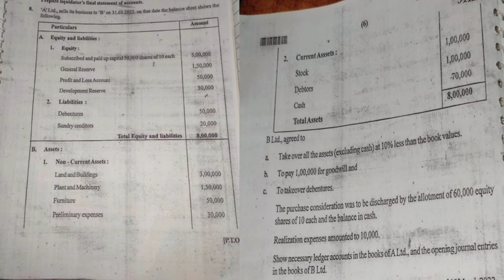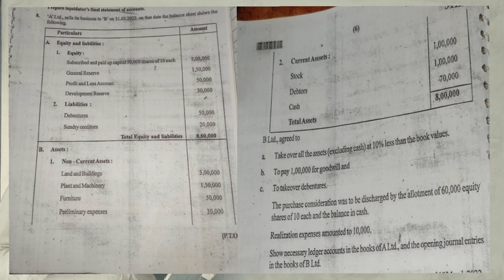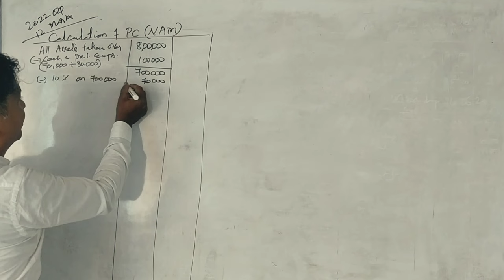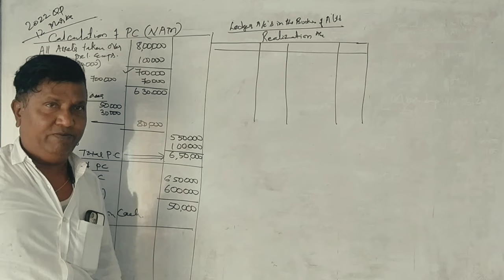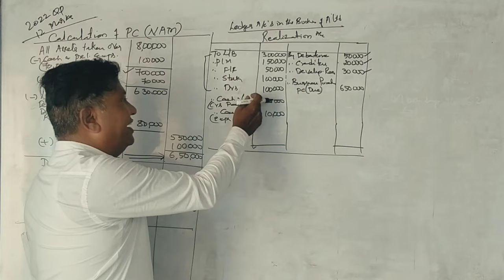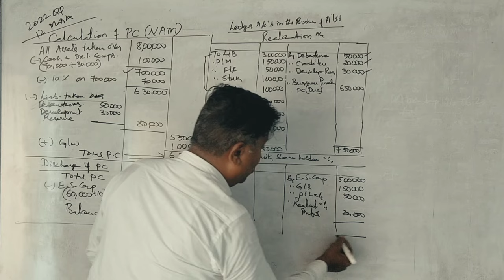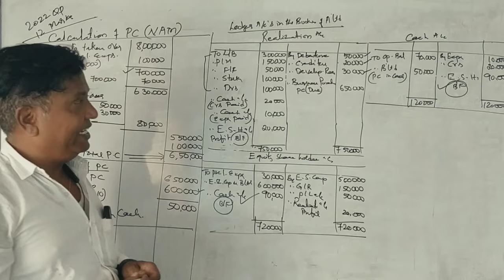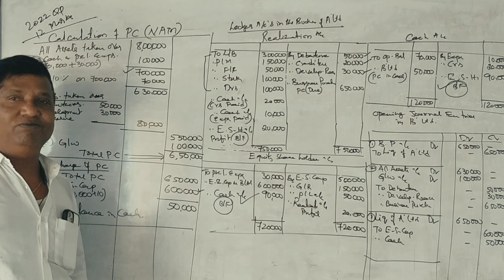ACA 4th Sem B.Com(NEP Syllabus) Amalgamation & Acquisition - 2022 Q.P for 12 Marks By Srinath Sir